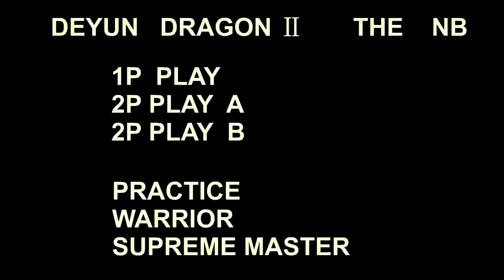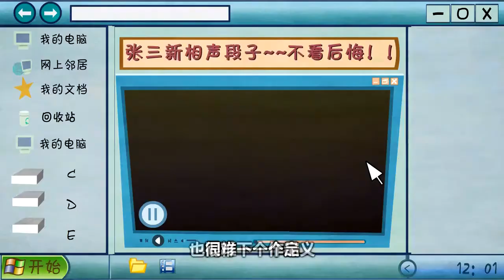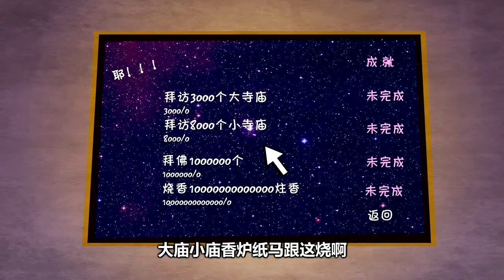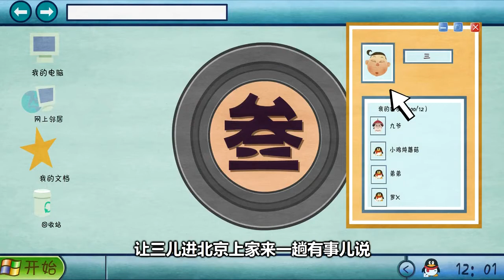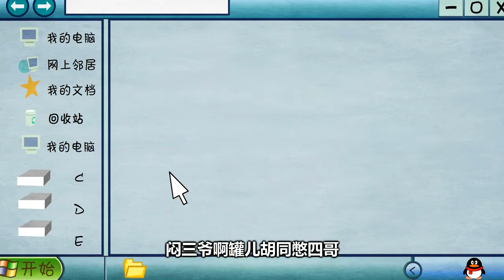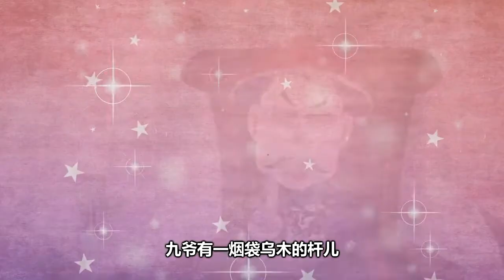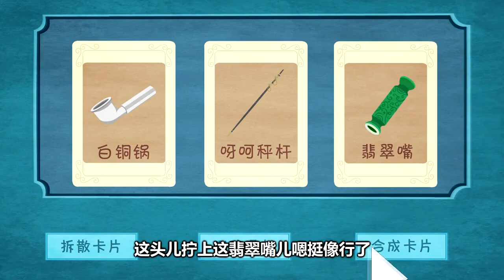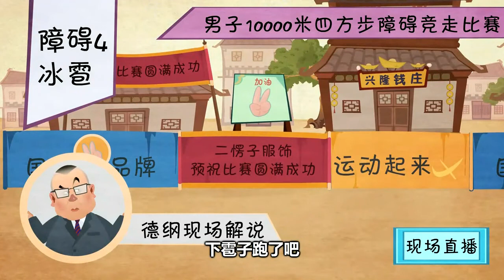坑王駕到 單口相聲動畫老郭三兒跟九爺鬥智，每次都是完胜